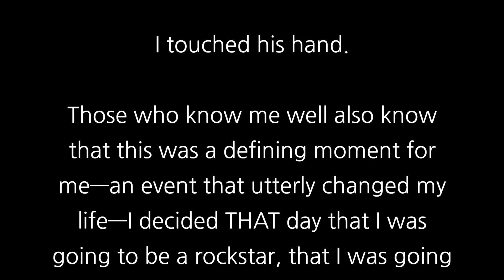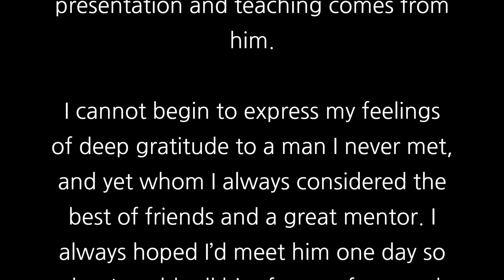Stardust Blues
This is my tribute to David Bowie and to Ziggy Stardust, the song/album and concert that helped define a generation and utterly changed my life.

The arrangement and production idea, I borrowed from Chris Cornell and his song "When I'm Down". I hope both he and Bowie forgive me!